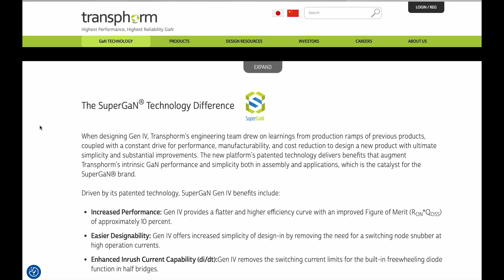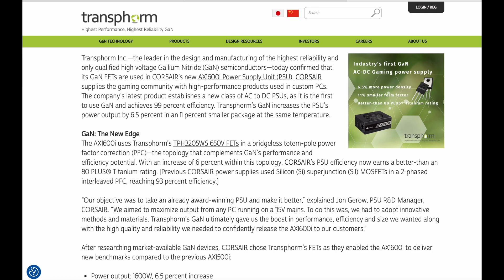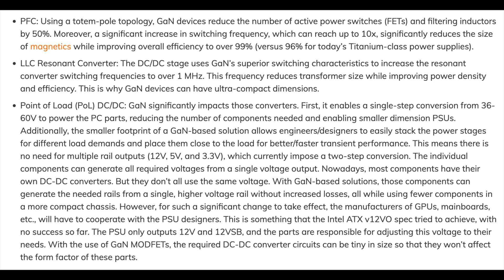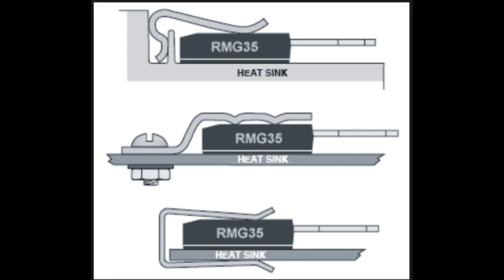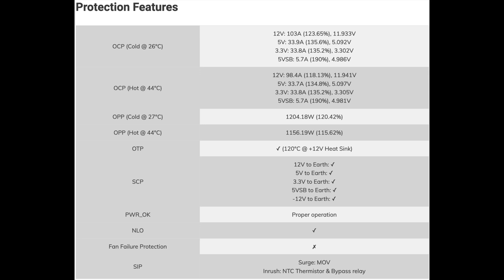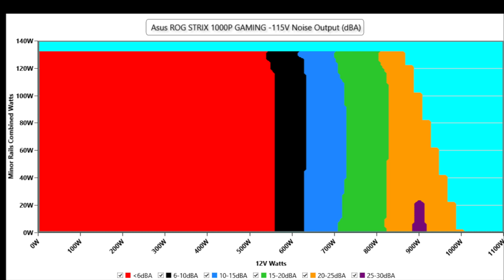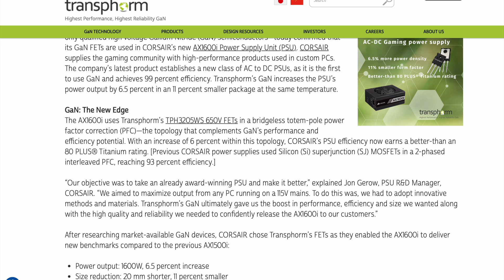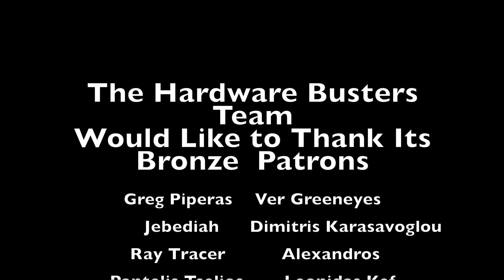Asus Rog Strix 1000W Platinum PSU Review - GaN FETs & Fan Bearing Noise